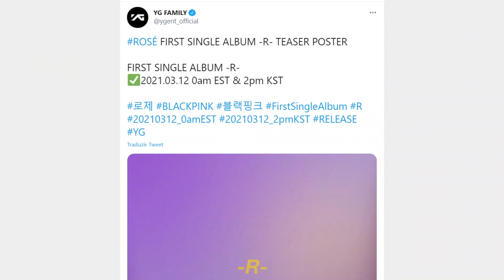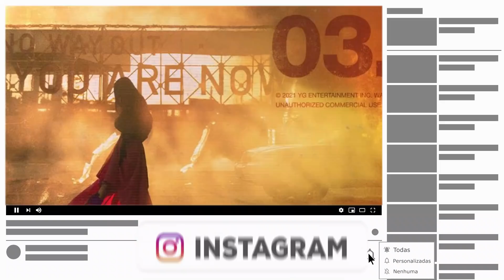ROSÉ SINGLE ALBUM SÓ TERÁ 2 MÚSICAS? E O ÁLBUM??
Após ouvirmos 'GONE' da Rosé do BLACKPINK, os dias estão se aproximando para ouvirmos o single album -R- que é o projeto de debut solo da Rosé do BLACKPINK. Que horas sai o album da Rosé? Que dia vai ser o debut solo da Rosé? Essas e outras questões você encontrará no vídeo de hoje!